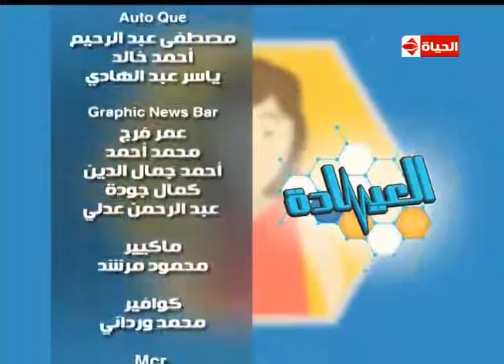العيادة - د/رامي العنانى استشارى جراحات التجميل والليزر- حلقة السبت 26-11-2016 -the clinic